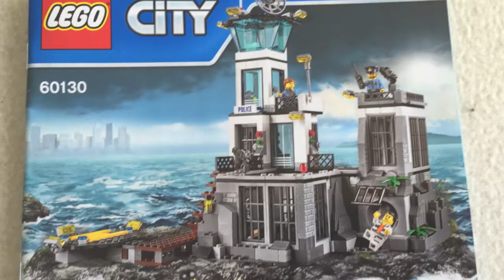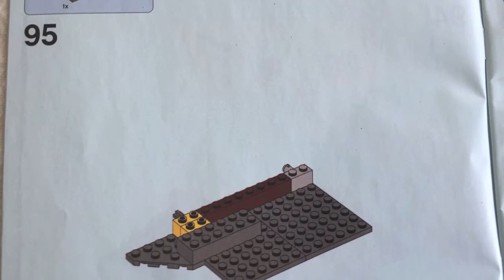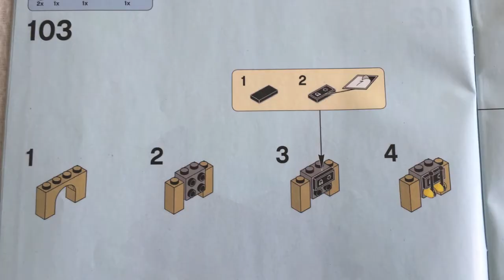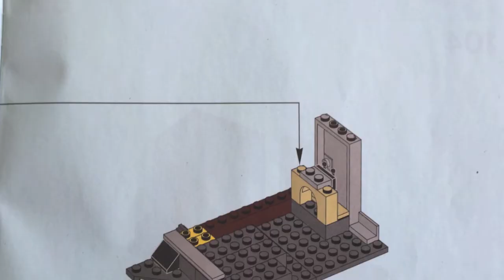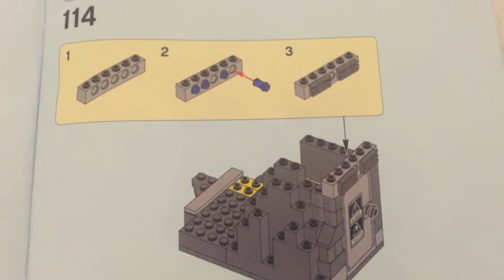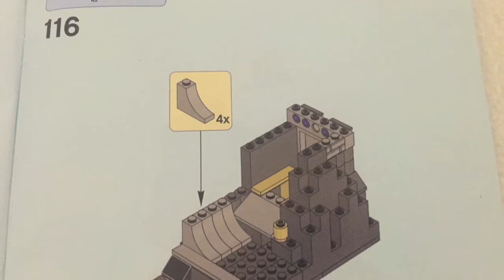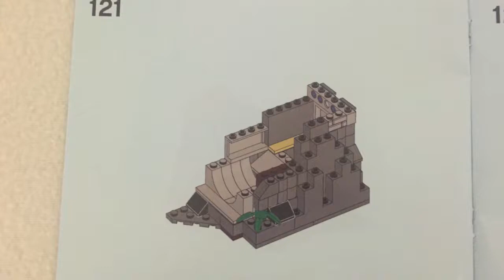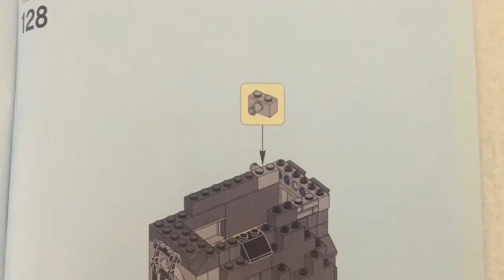Lego Prison Island 60130 Bag 5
Building -  Prison Island - 60130 - Bag 5

Information of this set:

Set number:
60130

Elements:
754

Figures:
7

Released:
2016